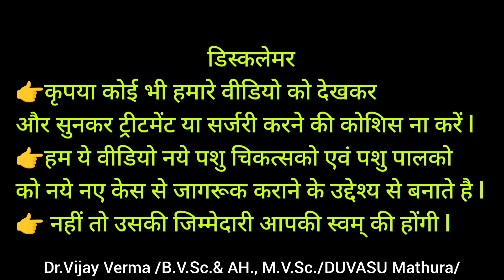2माह से परेशान बैल का टेलीपैथी के द्वारा 100%सफल ईलाज!//Dr. Vijay Verma //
inj. Flunixine meglumine
inj. Methyl predniselone
inj. Nurokind XL
Treatment 3days

liq. Ostovet fort
liq. Vimerol
2Month